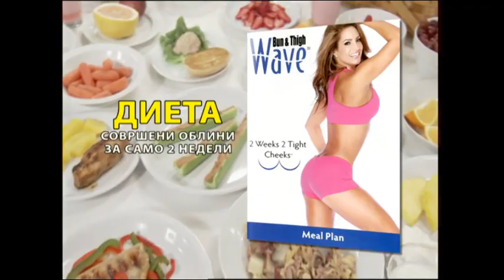Bun & Thigh Wave - Фитнес справа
Bun & Thigh Wave е чудесна справа и систем кој ќе го трансформира вашето тело, но и целиот живот.

Системот е брз и лесен за користење и ќе ви помогне да стигнете до рамен стомак и секси задник и бутови, какви што отсекогаш сте посакувале.

Сурферите имаат неверојатни тела. Bun & Thigh Wave го имитира истото движење, комбинирајќи ги кардио вежбите и вежби со отпор.